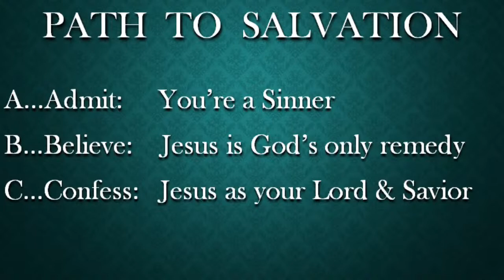"It's Good To Be Alive" - Pastor ML Carter - 10/10/2021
Pastor ML Carter of New Hope Baptist Church preaches from Ecclesiastes 9 : 1 - 4 KJV